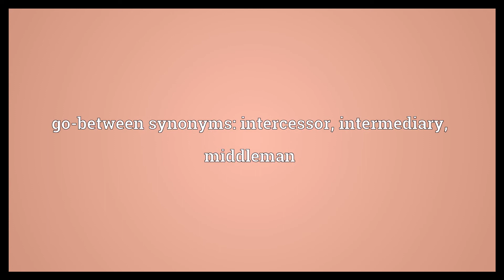Go between Meaning